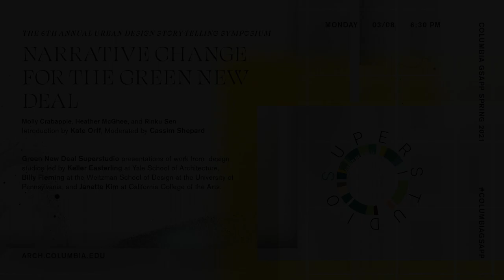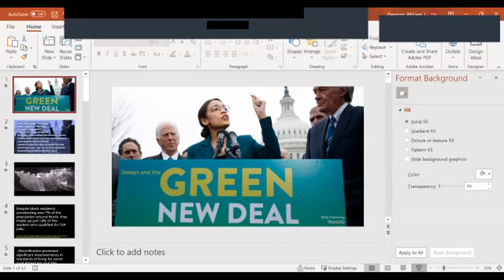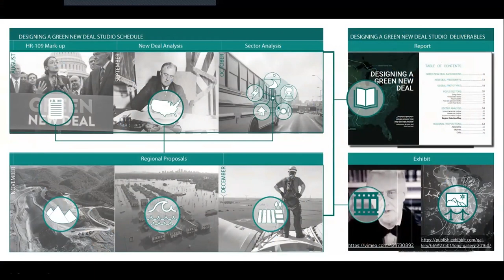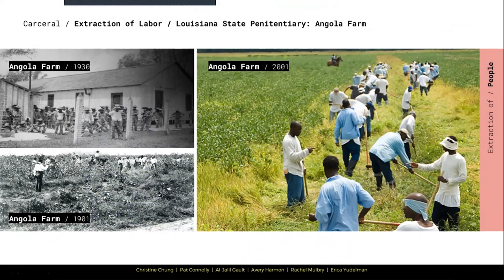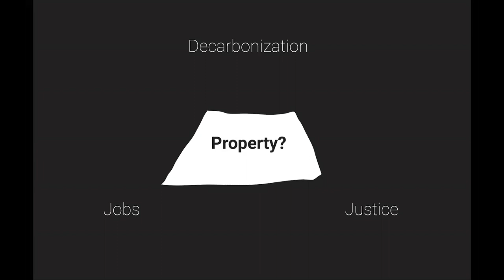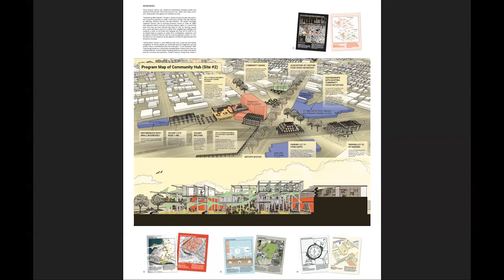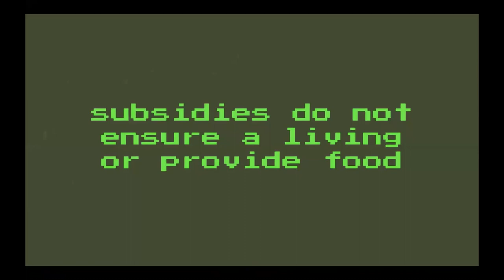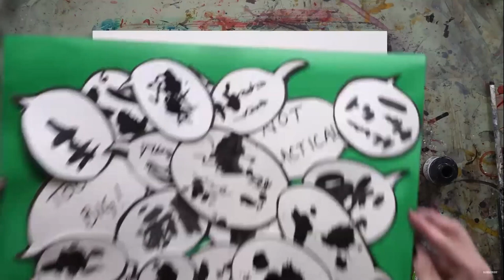Narrative Change for the Green New Deal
From the graphics of advocacy campaigns to the use of speculative fiction and data visualization in both environmental activism and design practice, multimedia storytelling is a necessary and powerful way to mobilize for a more equitable, decarbonized future. This symposium convened an interdisciplinary group of change agents — activists, artists, architects, and authors — whose work demonstrates that narrative change is essential to policy change.

Welcome: Kate Orff, Professor and Director, MS AUD Program and Center for Resilient Cities and Landscapes CRCL

Introductory Remarks: Cassim Shepard, Adjunct Assistant Professor, Columbia GSAPP, author, founder, S | Q Projects

Molly Crabapple
Artist /writer, animator of A Message from the Future with Alexandria Ocasio-Cortez
Heather McGhee
Author of The Sum of Us: What Racism Costs Everyone and How We Can Prosper Together
Rinku Sen
Executive Director, The Narrative Initiative

Green New Deal Superstudio Presentation

Including work from design studios led by Keller Easterling at Yale School of Architecture, Billy Fleming at the Weitzman School of Design at the University of Pennsylvania, and Janette Kim at California College of the Arts. Moderated by Cassim Shepard.

Narrative Change for the Green New Deal is the 6th Annual Urban Design Storytelling Symposium is organized by the M.S. Architecture and Urban Design Program in partnership with the Green New Deal Superstudio, the Landscape Architecture Foundation, the Center for Resilient Cities and Landscapes at Columbia University and the McHarg Center at University of Pennsylvania.